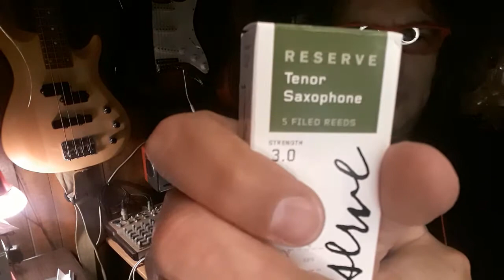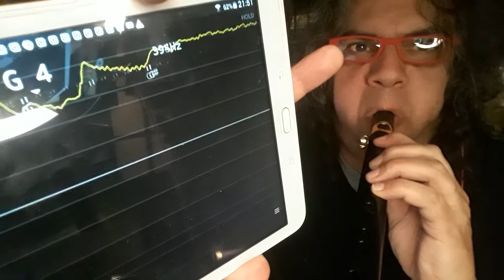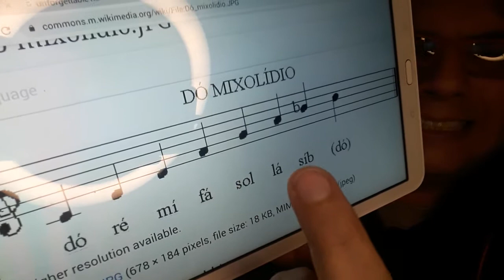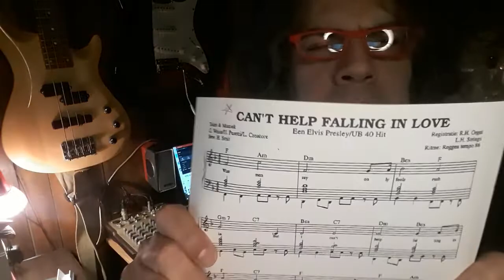Conociendo mi Xaphoon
Datos útiles para principiantes en el Xaphoon. Basada en mi experiencia las primeras semanas con el Xaphoon.